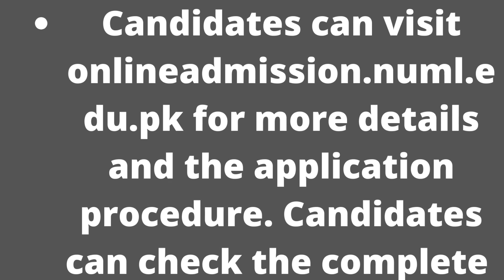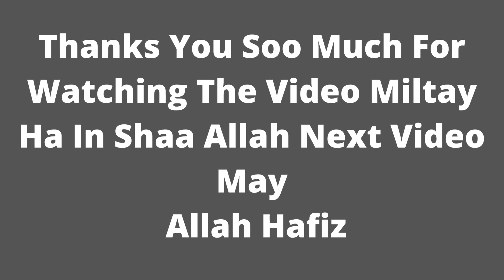How to apply In ADMISSIONS & SCHOLARSHIPSNUML Admissions 2022 at National University of Modern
ADMISSIONS & SCHOLARSHIPS
NUML Admissions 2022 at National University of Modern Languages Apply Online
NUML Admissions 2022 at National University of Modern Languages Apply Online are advertised in the daily newspaper. These admissions are open for various faculties which are the Faculty of Languages , Faculty of Social Sciences , Faculty of Engineering & Computer Sciences and Faculty of Managment Sciences. Read the complete details on the Parho Pakistan page and apply online for NUML Admissions 2022.

Contents
List of Faculties for NUML Admissions 2022
Eligibility Criteria
How To Apply for NUML Admissions 2022
NUML Admissions 2022 Advertisement
NUML Admissions 2022 at National University of Modern Languages Apply Online]Posted On 05 June 2022
Classes Start Date 05 September 2022
Faculty of Languages
Faculty of Social Sciences
Faculty of Engineering & Computer Science
Faculty of Management Sciences
Eligibility Criteria
Candidates with Two – year BA / BSc degree ( BS Bridging) can apply for the NUML admissions. Read the complete details and instructions in the advertisement notice posted below. Candidates can visit onlineadmission.numl.edu.pk for more details and the application procedure. Candidates can check the complete details about NUML fee Structure, the last date for NUML Admissions on the NUML Portal.

Interested candidates can apply ONLINE through onlineadmission.numl.edu.pk
The last date to submit the form is 14 July 2022.
Classes will start on 05 September 2022.